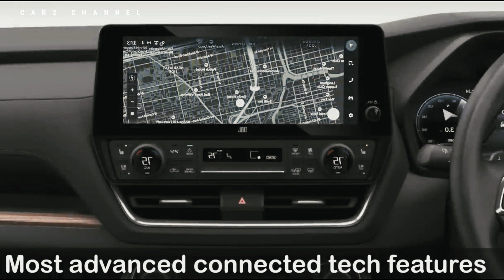Toyota Fortuner Hybrid 2024 mempersembahkan desain yang menggoda mata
Toyota Fortuner Hybrid 2024 mempersembahkan desain yang menggoda mata, menciptakan harmoni antara elemen-elemen elegan dan tampilan yang tangguh. Berikut adalah sorotan desain yang membuat Fortuner Hybrid 2024 menonjol di antara SUV lainnya: